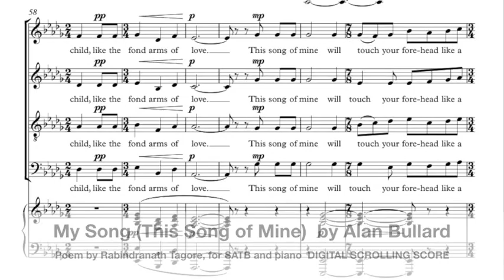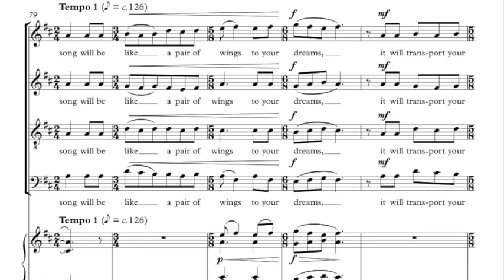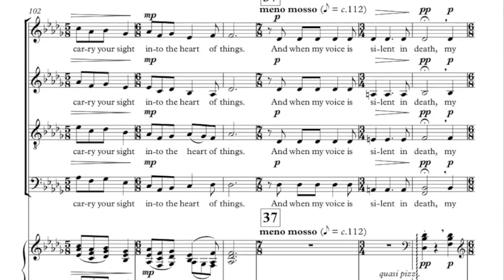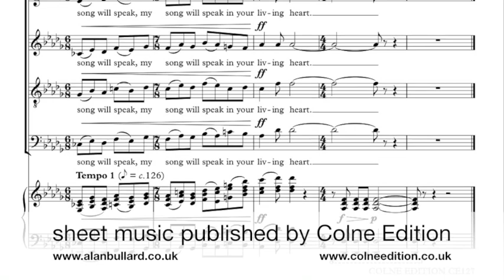Alan Bullard: My Song (SATB and piano) DIgital Scrolling Score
My Song (This song of mine) for SATB choir and piano
Digital scrolling score (a recording of a live performance with strings is also to be found on YouTube)

My Song is a colourful setting of the beautifully spiritual poem by the Bengali poet, philosopher and thinker Rabindranath Tagore. Beginning ‘This song of mine will wind its music around you, my child, like the fond arms of love’ it sings of the all-encompassing power of music through birth, life, love, and death, and is matched by undulating melodies, gentle harmonies, and freely expressive rhythm.

My Song is a movement from Alan Bullard’s cantata Endless Song, for SATB choir and strings (quartet, quintet, or orchestra), or piano (Colne Edition CE76).

The music is published by Colne Edition (ed. CE127) and is also available from Sheet Music Plus, Sheet Music Direct, and JW Pepper

An alternative version of My Song, for SATB unaccompanied, is also on sale (CE129)